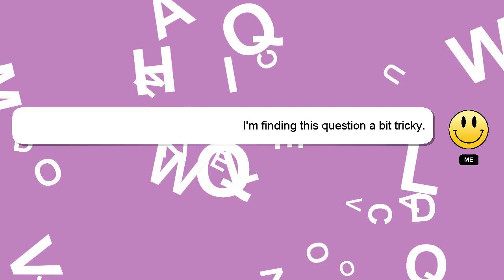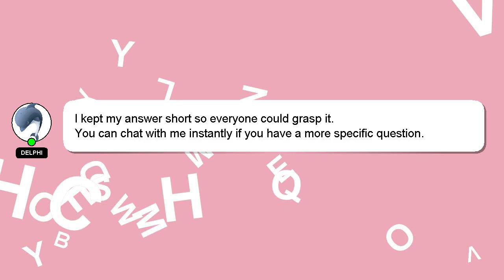How to scan picture in gcash?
Let me give you a quick introduction about myself, Hey there, I am Delphi, pleased to make your acquaintance. I am here to assist you in getting the answers you need. - How to scan picture in gcash?

Don't hesitate to leave a comment or start a chat if you have a more specific question. A 'heart' from me will be given as a sign of appreciation for your answer.

*2 What we are experimenting :*